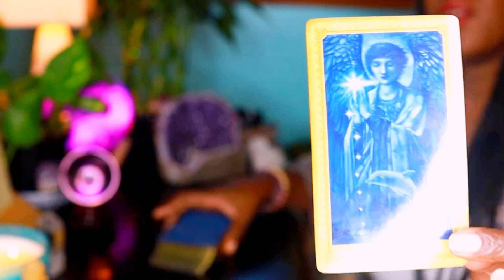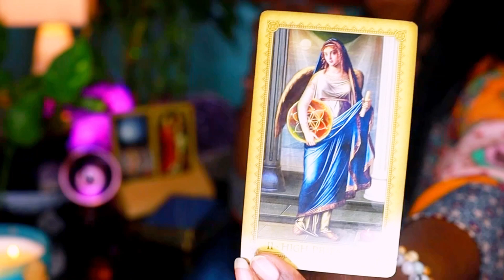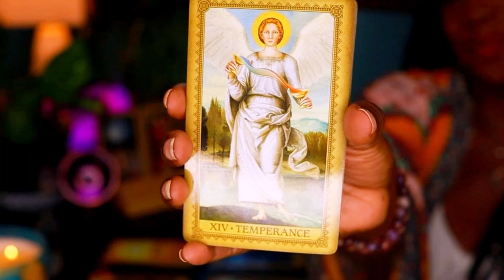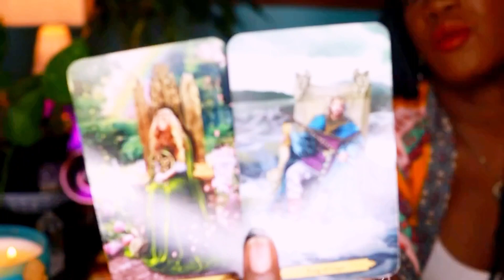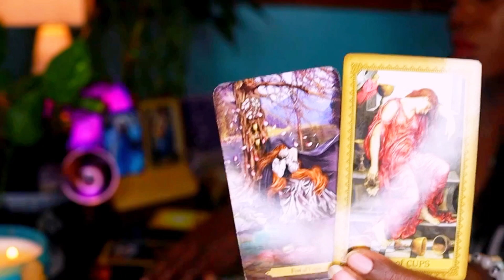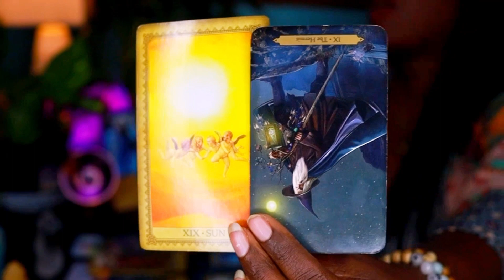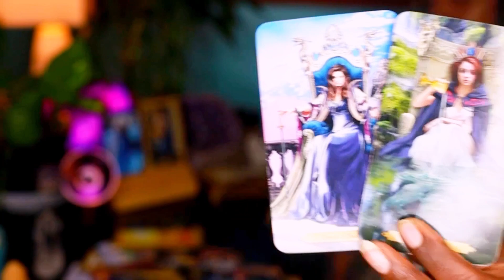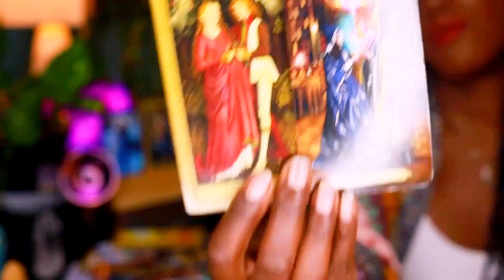PISCES ~ YOU ARE THE LOVE OF MY LIFE AND I AM READY TO ......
3308 Route 940 Suite 104-222